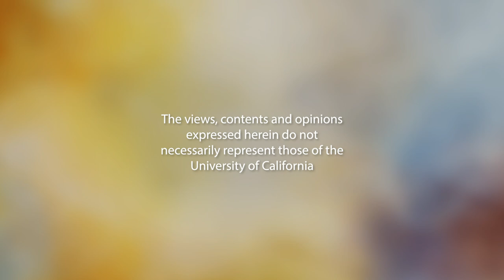Telehealth, Clinical Trials, and a Life in Medicine with Gary Firestein - Compassion Forum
How can medicine continue to research, innovate, and provide regular patient care during the COVID-19 pandemic? Gary Firestein, MD, director of the Clinical and Translational Research Institute, dean and associate vice chancellor for clinical and translational research, and a professor of medicine at UC San Diego School of Medicine, shares how clinical trials are currently being conducted and how telehealth is being increasingly embraced. He also shares his perspective on finding balance in life as a medical professional.  [Show ID: 36044]